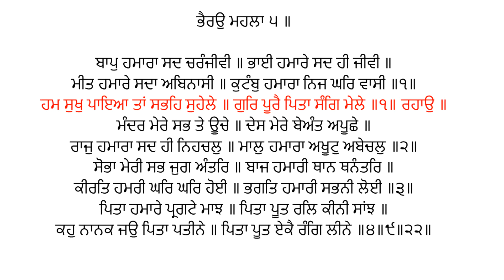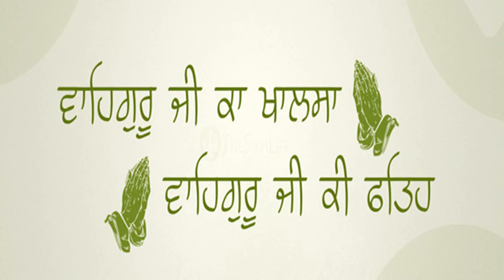ਗੁਰਿ ਪੂਰੈ ਪਿਤਾ ਸੰਗਿ ਮੇਲੇ Kirtan by students of Gurmat Bal Sabha 'Gur Poorei Pita Sang Mele'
Session of Gurmat Bal Sabha was started with prayer. Divneet Kaur recited the shabad, "Gur Poorei Pitaa Sang Mele "